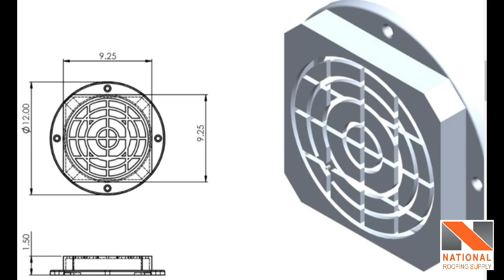Roof Deck Strainer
Features & Benefits:
9″ square drain strainer for interior or exterior use.
Strainer body threads into a standard 4″ threaded drain pipe.
Used in flat roofs and decks designed for promenade or recreational areas.
Square top blends in with tile and brick patterns and has enough free area for efficient drainage of rainwater.
Narrow multiple drainage slots prevent debris from entering the drain line.
Extra wide anchor flange and membrane clamp with tongue in groove design provides for secure grip of membrane and roof flashing materials.

Roof Drain Strainer - Section Details

Deck Strainer
Vent Pipe
Roof Gravel
Set Base Flange in a Layer of Plastic Cement
Felt Flashing
Built up Roofing Assembly
Thermal Barrier